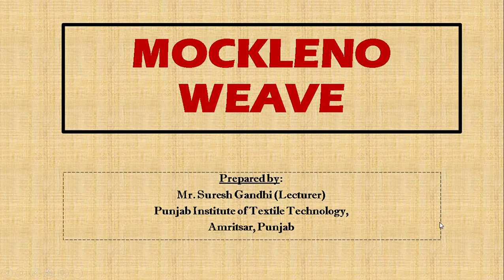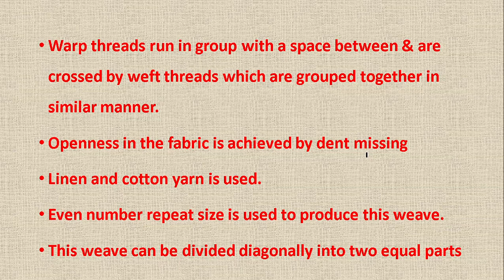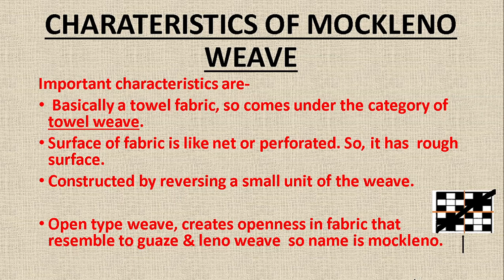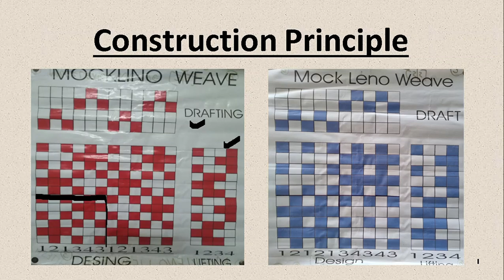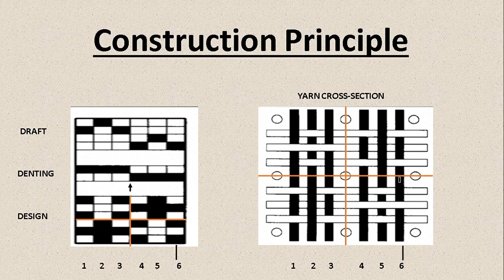Mockleno weave video by Suresh Gandhi (Lecturer)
Topic: Mockleno weave
Subject: Fabric Struture
Semester: 3rd
Branch: Textile Technology